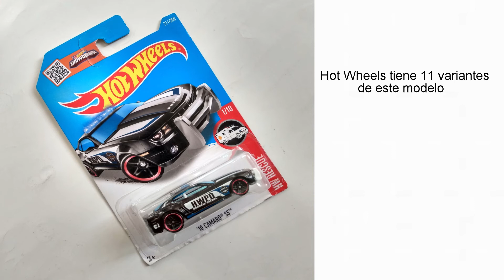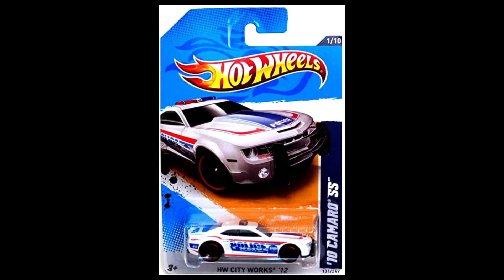Chevrolet Camaro SS 2010 | HWPD 👨‍✈️🚓 Hot Wheels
Les muestro esta reseña del Chevrolet Camaro SS 2010

Camaro SS '10
Serie HW Rescue 1/10
Producido 2016
Diseñador Phil Riehlman
Hot Wheels
Colección - 211/250
De color negro
Tampo: rayas blancas y azules en los lados y la capucha, 'HWPD' en los lados y la espalda, logotipo de la policía en los lados
Color / tipo base - Gris / Plástico
Color de la ventana: tintado (azul)
Color interior - Blanco
Tipo de rueda: rojo cromado y negro PR5
ID - DHT01
Hecho en Malasia
Código (s) base: J09, J16

El Chevrolet Camaro es un auto deportivo producido por el fabricante estadounidense Chevrolet (división de GM).

En plena era de los "pony cars"; Chevrolet presento este modelo en dos variantes: el Camaro Rally Sport (RS) y el Camaro Super Sport (SS)

El Camaro cuenta con un motor de 8 cilindros de 6.2 litros, el cual ofrece 426 hp (26hp más que la versión automática) y un torque motor de 420 lb/pie.

El peso de la unidad es de 1,750 kg, con ello la aceleración a los 100 km/hr es en 4.7 segundos.

Cuenta con una transmisión automática de seis relaciones con mandos en el volante.

Cabe mencionar que el Camaro SS en su versión manual emplea igualmente un V8  de 6.2 L; pero se trata de un LS3; es el motor de carreras estándar para Corvette.

El Chevrolet Camaro sirvió para tareas de Safety Car durante la temporada 2012 del WTCC, Campeonato Mundial de Turismos.

La policía de Dubai tiene dentro de sus filas un modelo de la marca.